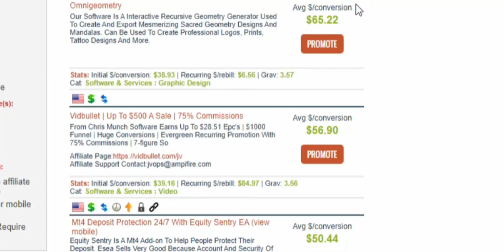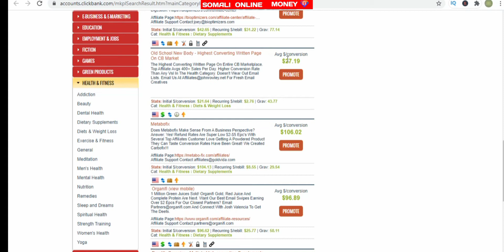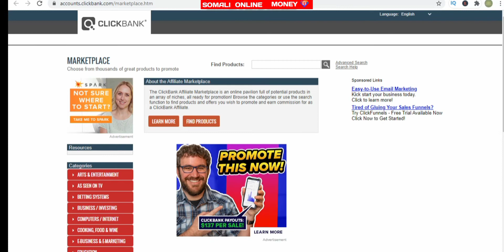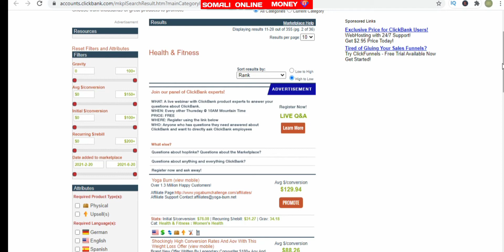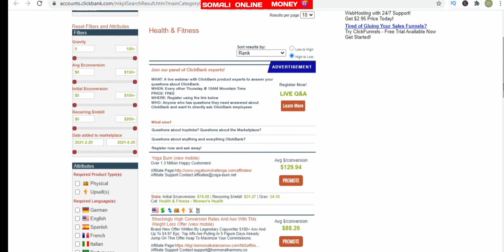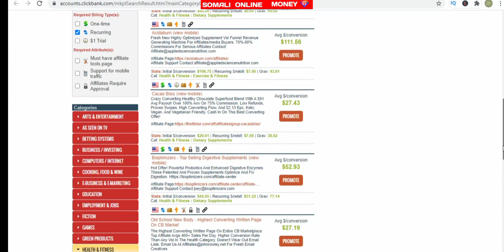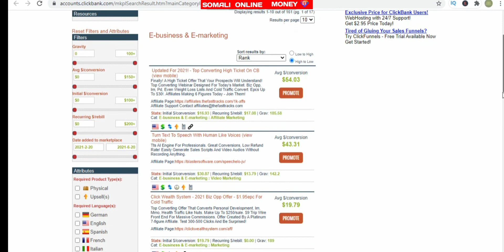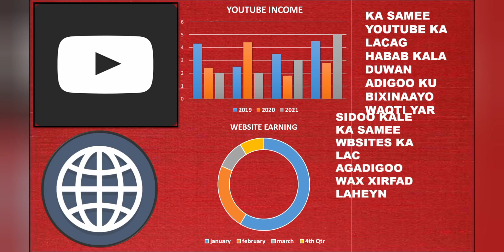Sida CLICK BANK product fiican looga xusho | click bank somalia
kuso Biir COMMUNUTY GA
click bank waa website caan ah oo lagu iibiyo alaabaha ama products company yada adoo promote gareynaayo oo geynaayo meela kala duwan ama sameynayo suuq gayn cid waxaana aad ka heleysa cid walbo oo wax iibsato commission
waxaana la dhaha
clickbank Somalia
Sida THUMBNAIL loogu sameyo channel cusub
kusameyso thumbnail iyo banner 5 daqiiqo
youtupe thumbnail
Youtupe waxad ka sameen karta lacag aad noloshaada ku naraysid ogana marantid shaqoyin kale
Waxad ka helaya channelka shaqoyin fudfuduf o website yo laga shaqeesto maalinti
Sidokle Youtupe channelka waxad ka heli doonta sida YouTube channel cusub lo sameyo
sida lacag loga sameyo YouTube adigon duubin video iyo sida AFFILATE marketing marketiNg sameyo sida clickbank Somalia llogashaqeesto
waxa kalo so gudbina shaqooyin fudud oo
aad lacag ka sameen karid

Waxa jiro video yo la ogolyahy in lasi isticmalo
Iyo kuwo kale o kaga baahan inad meel kaso qaado si free ah AMA bilaash ah
YouTube na ad so galisid
Sidaasna ad lacag oga samysid
Halkan ayey kuwada jiraan cashiradaas oo dhan